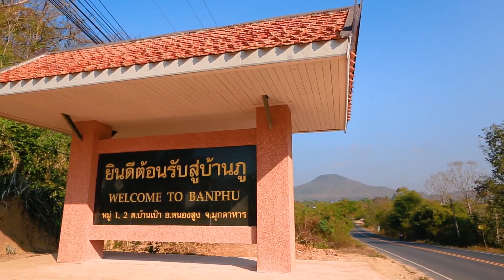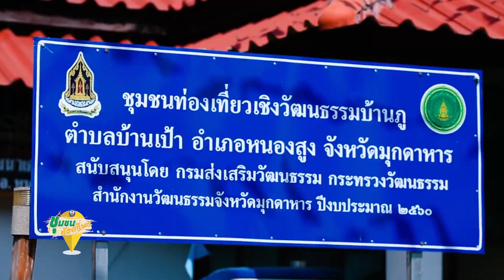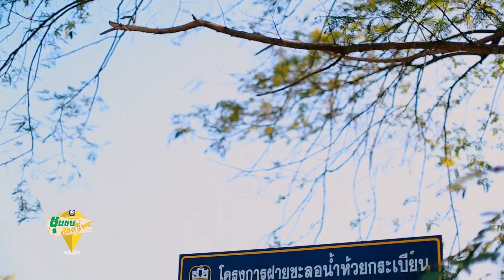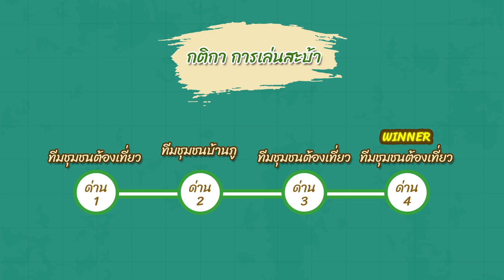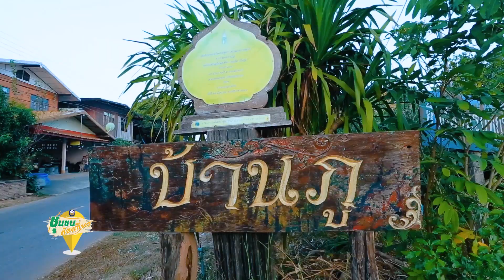100361 ชุมชนต้องเที่ยว ตอน ชุมชนบ้านภู (1/2)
ลิตา ปาล์ม พาแขกรับเชิญ เบส ชนิดาภา เดินทางไปที่ จ.มุกดาหาร ท่องเที่ยวชุมชนบ้านภู สัมผัสชุมชนแห่งวัฒนธรรม

รับชมรายการย้อนหลัง

ธนาคารเพื่อการเกษตรและสหกรณ์การเกษตร (ธ.ก.ส.)